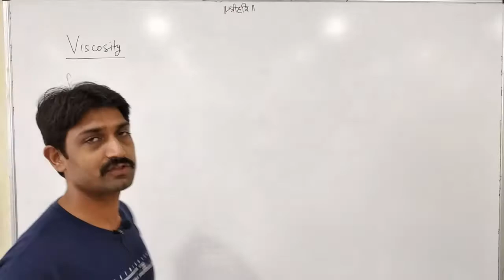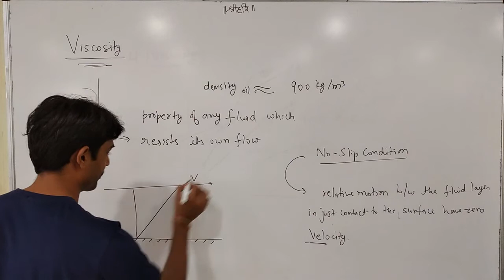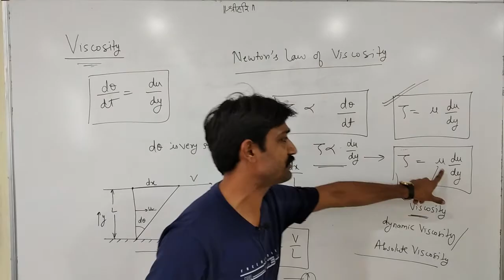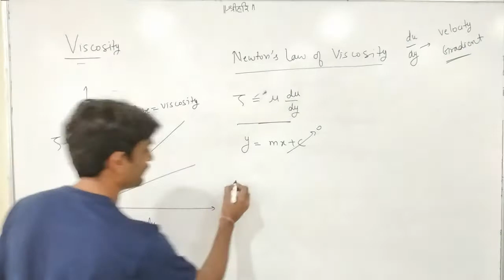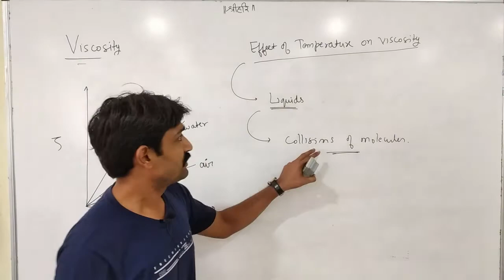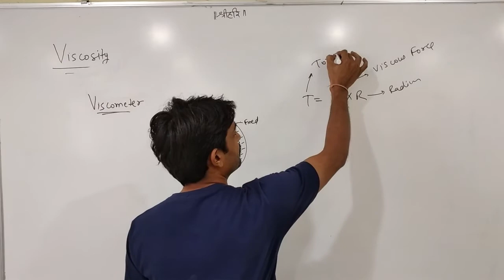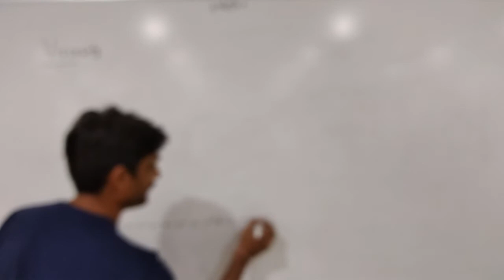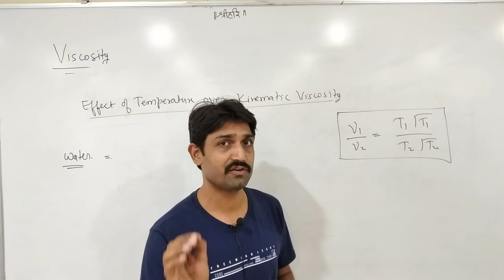Viscosity by Amit Jhalani